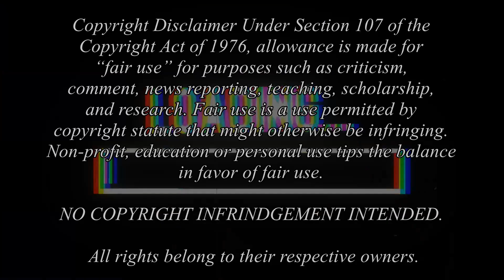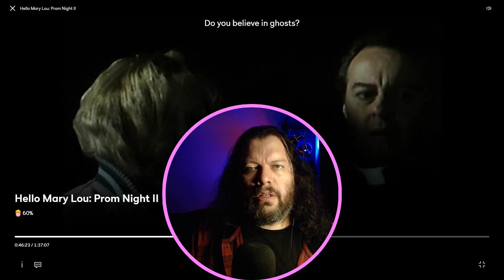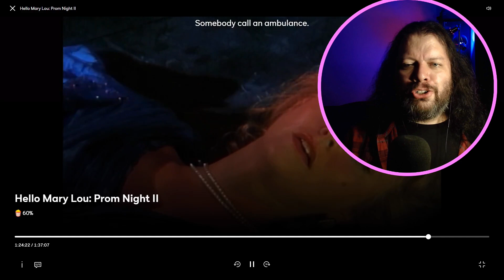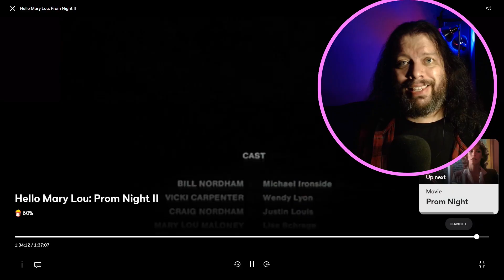Ghost date from hell! HELLO MARY LOU PROM NIGHT 2 First Tim Watching, Horror Movie Reaction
I watched the original PROM NIGHT in 2004. This movie? This movie took a HARD left turn.